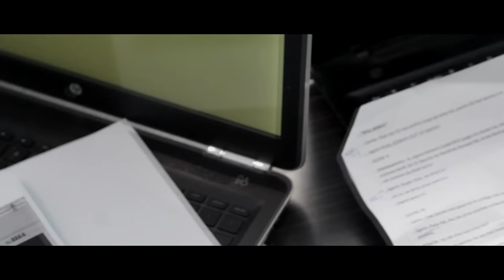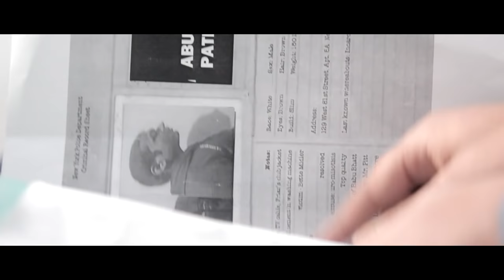CRYSIS | Action Movie | Award Winning Short Film | CIVICUS | GOONJ 1.8 | GBPIET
Crysis is the award winning short film by Team Civicus made for G-Movie event at Goonj 1.8, which is the techno-cultural festival of G. B. Pant Institute of Engineering and Technology, Pauri Garhwal.

Crysis is an action large- short film, which is based on a terrorist attack at a engineering college.

CAST:  Shubham Bisht, Gaurav Joshi, Ayush Raj, Peeyush Semwal, Soubhik Uniyal, Gaurav Bhatt, Rahul Rawat, Sachin Rawat, Sonali Kohli, Shubham Singh Bisht, Amit Rana, Jyoti Dangi, Divyam Jain, Shweta Negi, Aishwarya Arya, Garima Dhiman, Aman Chauhan, Mohit Chauhan, Mihir Pandey, Shobhit Badoni, Shubham Gusain, Kartik Saini

Directed and Edited By: Rahul Rawat

Director of Photography and Visual Effects: Amit Rana

Drone: Rajesh Badoni, Vijay Rawat

Screenplay: Shubham Singh Bisht

Sound and SFX: Amit Rana

Assistant Director: Gaurav Bhatt and Aman Chauhan

Casting Director: Shobhit Trivedi

For Third Button Studios:
Praveen Semwal, Gaurav Melkani, Prashant Upadhyay

Special Thanks To: Dr. Ashish Negi, Arogya Painuly, Shobhit Trivedi, Vasu Goel, Abishek Saklani, Uttaranchal Joshi, Ashish Kumar, Abhishek Rana, Rajesh Badoni, Vijay Rawat, Anand Valley Restaurant, Kanika Production and all students of Civil Engineering Department of G. B. Pant Institute of Engineering and Technology.

Note: This film is made by team Civicus for Goonj 1.8 and is the property of the team itself. Third Button Studios only has the rights of online distribution of the film.

All Copyrights Reserved, Third Button Studios MMXVIII.